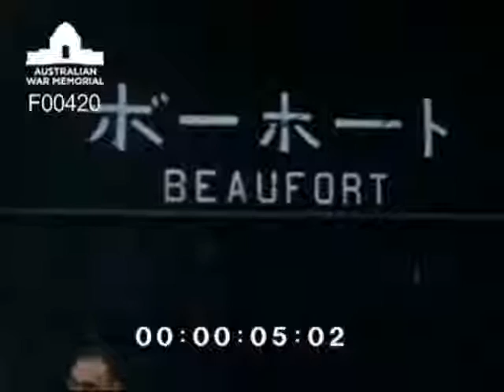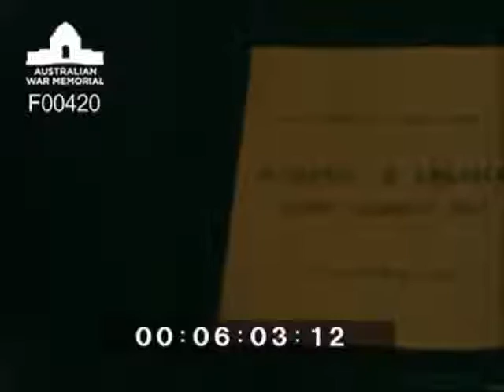2/43 Battalion AIF Borneo 1945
Opens with a close up of a sign show the word Beaufort written in English and Chinese. An Australian soldier walks up to a woman with a child both carrying open umbrellas and points to the camera. Another Australian walks away from the camera. Close up of an Australian soldiers face. Close up of another soldier sitting in front of a jeep holding a monkey. Close up of another soldier holding a monkey. Railway siding showing rail coaches of the 2/43rd Battalion's Educational and Vocational Training Centre with VX107920 Lieutenant Thomas Sharp Butterworth walking towards the camera. Lieutenant Butterworth was the Centre's class instructor. Pan along Australian war graves. Close up of crosses SX31375 G E Bradley, NX101625 L W Archer and WX13484 G D Davidson all killed in action on 27 June 1945. Australian soldier looking at camera walking away from camera to another soldier sitting in a jeep. Soldier gets into the jeep. Group of women walking holding umbrellas. Young boys. More children walking. Two young boys fighting on the ground. Australian soldiers get them to make up by shaking hand. Soldier walks to camera raising two fingers. Soldier wearing a beret. Children holding umbrellas. Soldier wearing beret hands on hips. Soldier with a pet monkey. Young girls under umbrellas. Australian soldier walks up to the 2/43rd Quarter Master and Regimental Quarter Master Store then walks straight towards the camera for a big close up. Truck partially backed onto a Landing Craft Mechanised (LCM) moored on the bank of the Padas River. View of the other bank of the Padas River. Local adults with children. Ferry approaching the bank transporting local men. Close up of soldier with a beret. Chinese women. Australian soldiers standing around. Australian Lieutenant looking at the camera. Auster ( No 27) liaison aircraft takes off from airstrip. On 17 September 1945 Major General Akashi Commanding Japanese forces in the Tenom-Keningau area surrendered to VX133 Brigadier Selwyn Havelock Watson Porter DSO ED commanding the 24th Brigade AIF. Shows Australian soldiers armed with Owen guns walking up stairs escorting Japanese Major General Akashi and other Japanese officers.  An Australian Lieutenant Colonel wearing glasses and moustache walking up stairs Australian officers and US Captain walking up stairs. Lieutenant Colonel looking at the camera. Close up of the instrument of surrender. Japanese surrender party enter the Officers Club where the surrender will take place. Major General Akashi handing over his sword to Brigadier Porter. Japanese group leave the building. Close up of young woman. Close up young man and woman. Two young women standing in front of Australian Lieutenant. Sign out side of local store 'Out of bounds to all ranks'. Local food sellers. Pan of town buildings. Australian soldier squatting. Ferry approaching bank carrying Japanese Prisoner of war work party. Japanese POWs leaving ferry climb up the bank flanked by Australian soldiers. An exhausted Japanese POW carrying large pack falls and his lifted up by Australians.